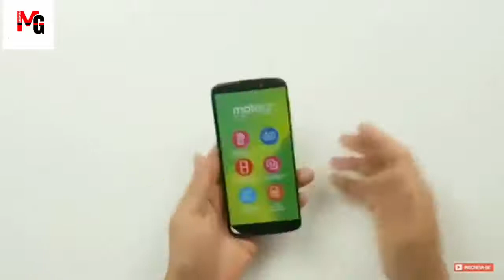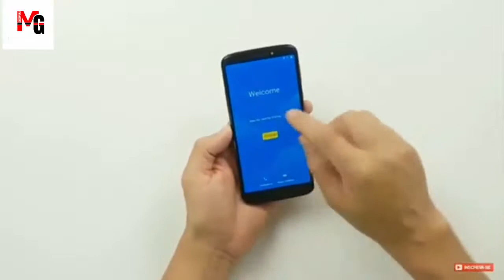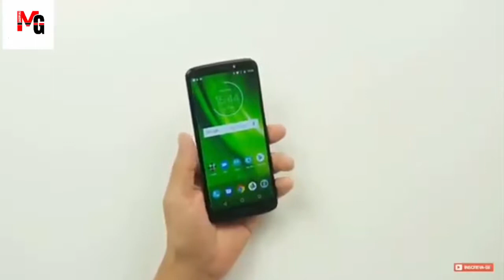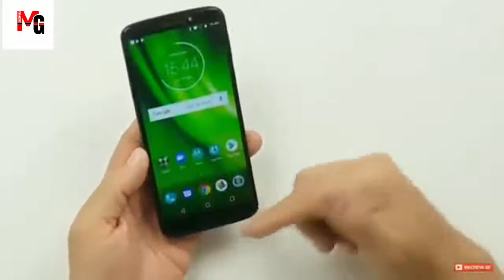Motorola Moto G6 Play Unboxing and First impreasion in Pakistan ! My Opinions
aslam o alaikum friends aj hum motorola moto g6 play ka unboxing karenge aur agar ap ko ye video pasand ay to video ko like kare aur channel ko lazmi subscribe kare shukriya.